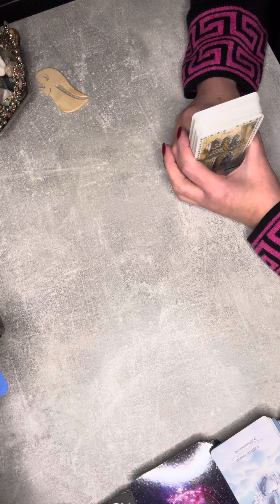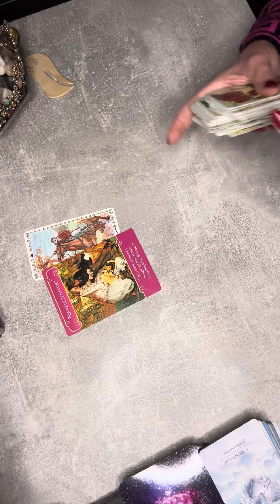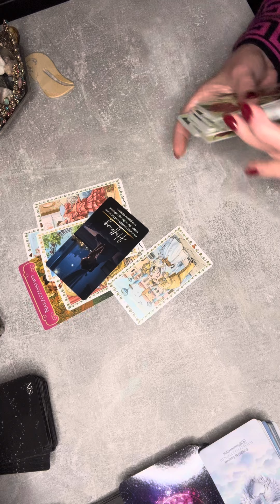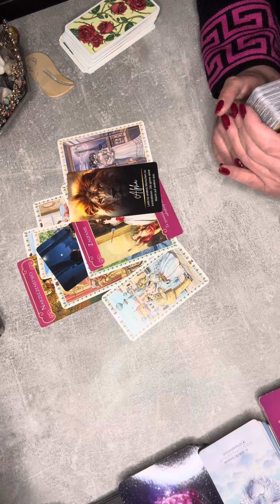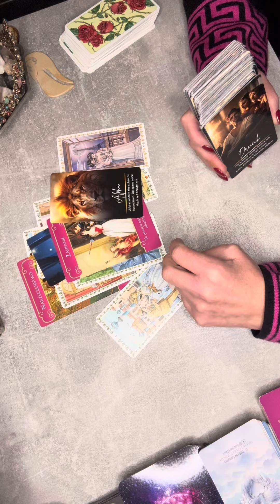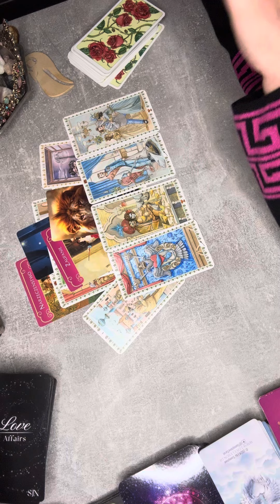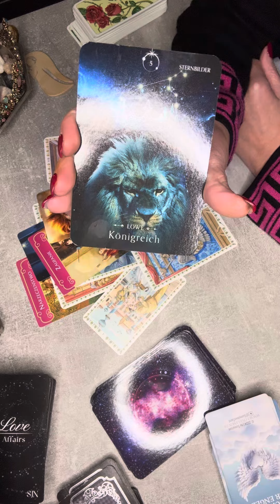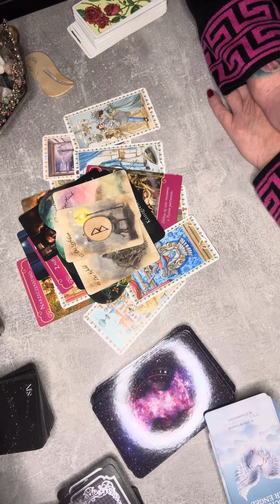Już nie chce żyć bez Ciebie!bratniedusze